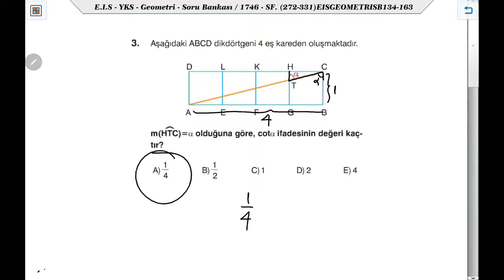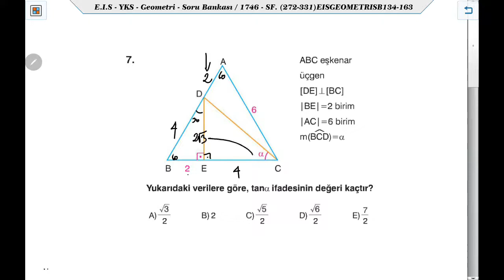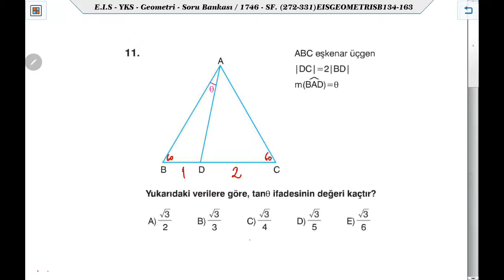EİS Geometri Test 142 Trigonometri